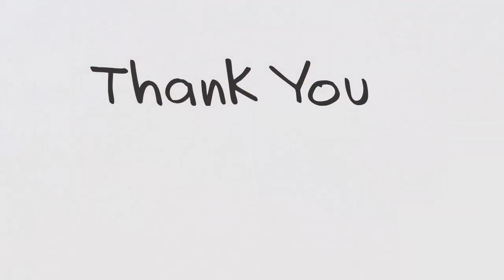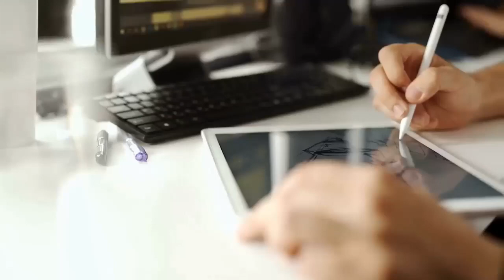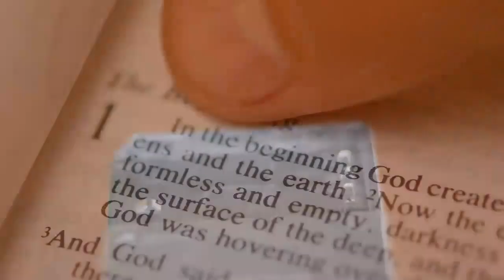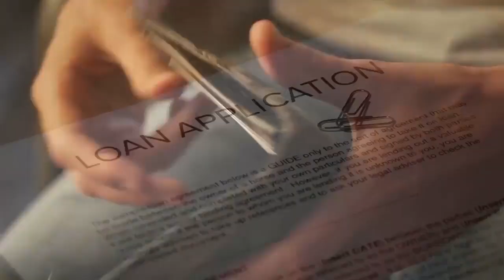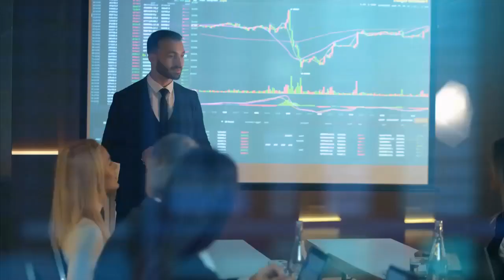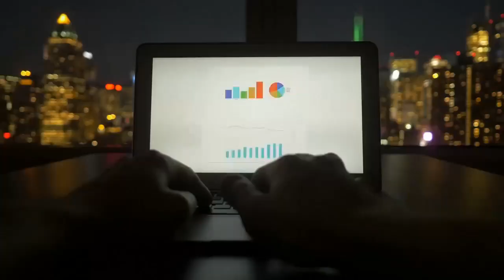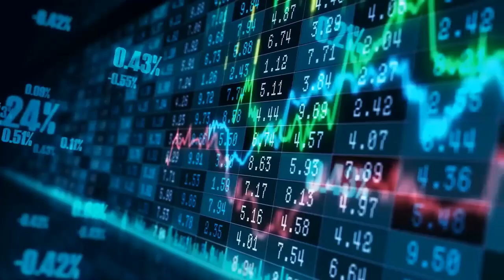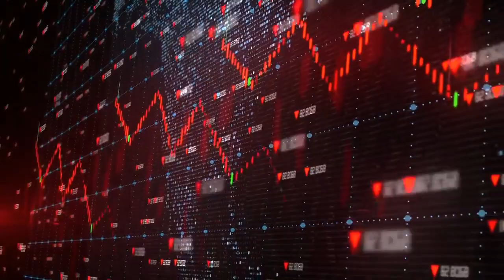ASHTON KUTCHER || MOTIVATIONAL SPEECH || CHILD TRAFFICKING || INSPIRATIONAL SPEECH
Christopher Ashton Kutcher is an American actor, model, producer, entrepreneur, and venture capitalist. He began his acting career portraying Michael Kelso in the Fox sitcom That '70s Show.

1)This video has no negative impact on the original works (It would actually be positive for them)
2)This video is also for teaching purposes.
3)It is not transformative in nature.
4)I only used bits and pieces of videos to get the point across where necessary.

English Speeches does not own the rights to these video clips.